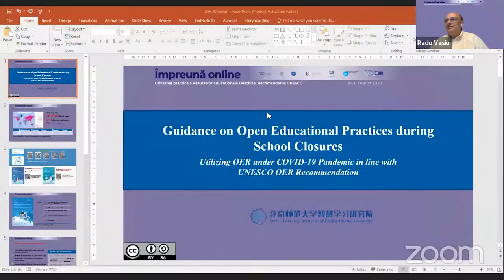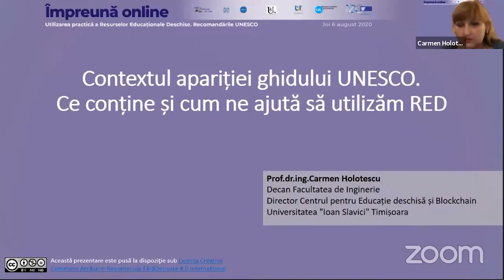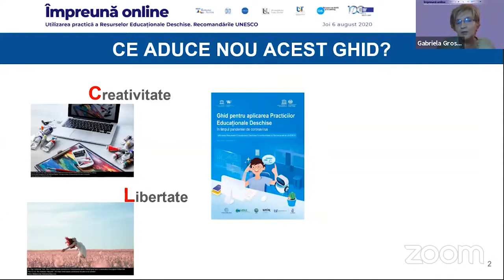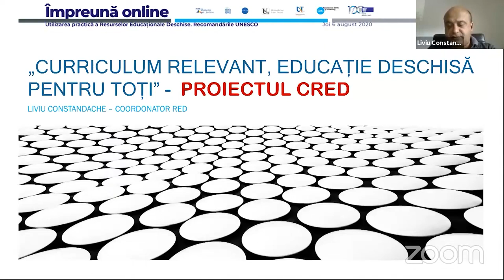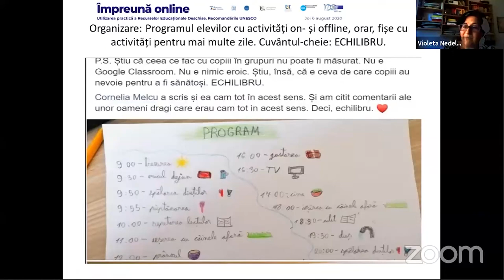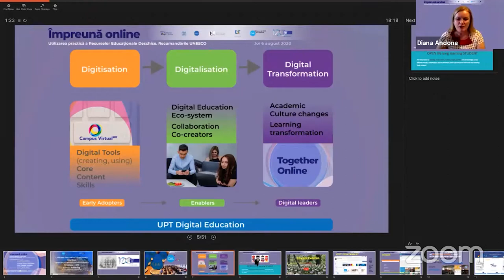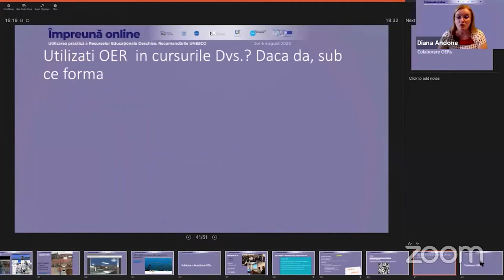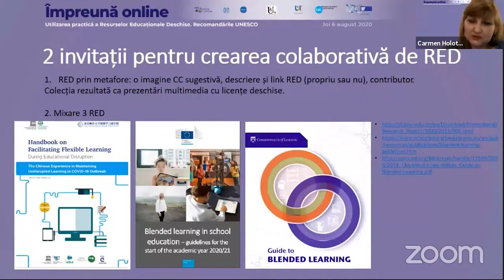Impreuna online - webinar 11